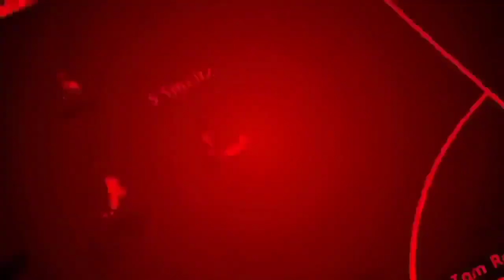Samson's Brilliant Catch vs DC | RR vs DC | IPL 2023